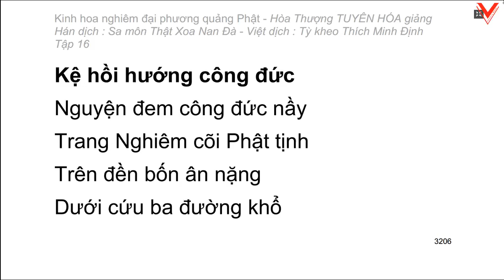Kinh hoa nghiêm - hoà thượng Tuyên Hoá giảng giải - Tập 16/25 (tiếp theo)